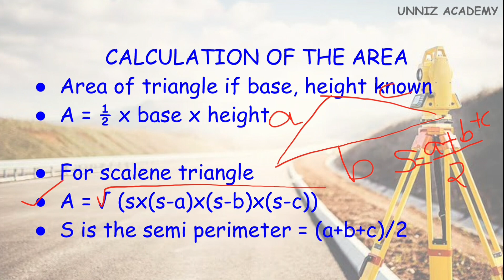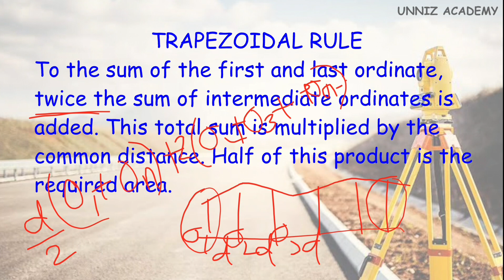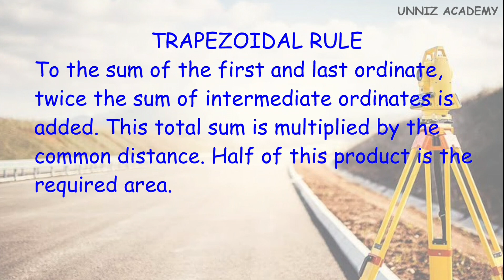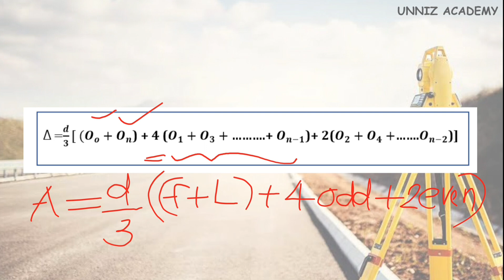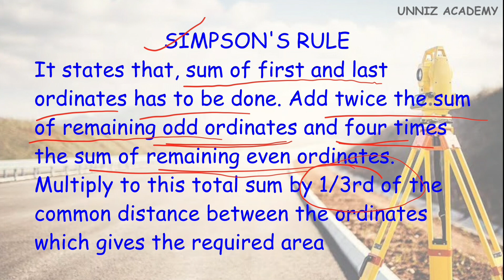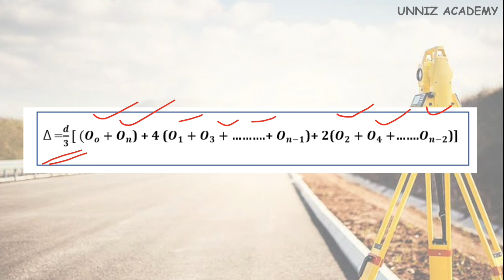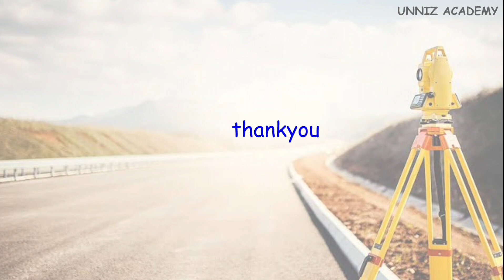CALCULATION OF AREA CHAIN SURVEYING ITI LEVEL KERALA PSC SURVEYOR DRAUGHTSMAN TRACER EXAMS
This video discuss Calculation of area(Survey)